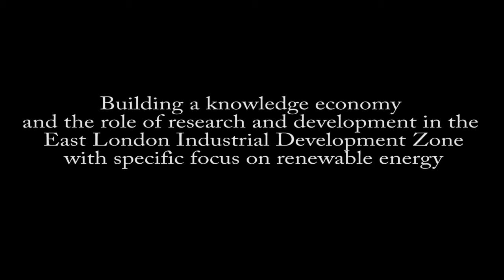Building a knowledge-based economy around renewable energy in South Africa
The East London Industrial Development Zone (ELIDZ) is looking to build a knowledge economy in South Africa through manufacturing, among others in the field of renewable energy. Research and development is key to achieving this.